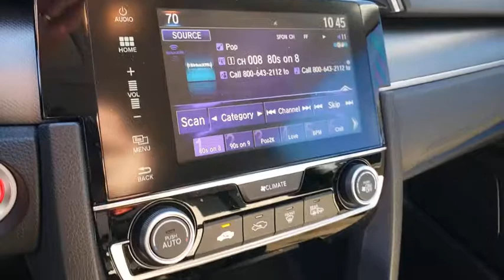2018 HONDA CIVIC Henderson, Las Vegas, Laughlin, St George, Flagstaff, NV P16255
BURGUNDY NIGHT PEARL [LISTING TYPE] 2018 HONDA CIVIC available in Henderson, Arizona at Findlay Honda Henderson. Servicing the Las Vegas, Laughlin, St George, Flagstaff, NV area.
2018 HONDA CIVIC EX CVT - Stock#: P16255 - VIN#: 19XFC2F74JE021170

EX trim. Dealer Certified, CARFAX 1-Owner, Excellent Condition. WAS $17,984, PRICED TO MOVE $2,500 below Kelley Blue Book! Moonroof, iPod/MP3 Input, Onboard Communications System, Satellite Radio, Aluminum Wheels, Back-Up Camera CLICK ME!br /br /KEY FEATURES INCLUDEbr /Sunroof, Back-Up Camera, Satellite Radio, iPod/MP3 Input, Onboard Communications System MP3 Player, Keyless Entry, Child Safety Locks, Steering Wheel Controls, Electronic Stability Control. Honda EX with Burgundy Night Pearl exterior and Ivory interior features a 4 Cylinder Engine with 158 HP at 6500 RPM*. Serviced here, Non-Smoker vehicle, Originally bought here br /br /EXPERTS REPORTbr /Edmunds.com explains All around, the Civic's driving performance is top-notch, with strong brakes and accurate steering.. br /br /EXCELLENT VALUEbr /Was $17,984. This Civic Sedan is priced $2,500 below Kelley Blue Book. br /br /SHOP WITH CONFIDENCEbr /182-point inspection by factory-trained technicians on all Honda Certified vehicles, 7yr/100,000 mile Powertrain Warranty as well as, Extended coverages are available for purchase. Vehicles purchased within the new car warranty period extends the Comprehensive Coverage from, 3yr/36,000 to 4yr/48,000 miles, Up to two complimentary oil changes within the first year of ownership, 24-hour Roadside Assistance included with towing, lock-out assistance, tire change and fuel delivery, Sirius XM 3 month free trial period on eligible factory equipped vehicles. Honda Certified Warranty is transferable if vehicle is sold to a subsequent private owner. 1yr/12,000 miles Comprehensive Coverage (from original service date) with $0 deductible br /br /Pricing analysis performed on 12/30/2020. Horsepower calculations based on trim engine configuration. Please confirm the accuracy of the included equipment by calling us prior to purchase. br /
Side Impact Beams,Dual Stage Driver And Passenger Seat-Mounted Side Airbags,Low Tire Pressure Warning,Dual Stage Driver And Passenger Front Airbags,Curtain 1st And 2nd Row Airbags,Airbag Occupancy Sensor,Rear Child Safety Locks,Outboard Front Lap And Shoulder Safety Belts -inc: Rear Center 3 Point, Height Adjusters and Pretensioners,Back-Up Camera,Honda LaneWatch Right Side Camera,Reclining Front Bucket Seats -inc: driver seat manual height adjustment and adjustable head restraints,6-Way Driver Seat -inc: Manual Fore/Aft Movement,4-Way Passenger Seat -inc: Manual Fore/Aft Movement,60-40 Folding Bench Front Facing Fold Forward Seatback Rear Seat,Manual Tilt/Telescoping Steering Column,Front Cupholder,Rear Cupholder,Compass,Valet Function,Power Fuel Flap Locking Type,Remote Releases -Inc: Power Cargo Access,Cruise Control w/Steering Wheel Controls,Automatic Air Conditioning,HVAC -inc: Underseat Ducts,Glove Box,Driver Foot Rest,Interior Trim -inc: Metal-Look Instrument Panel Insert, Metal-Look Door Panel Insert and Metal-Look Interior Accents,Full Cloth Headliner,Metal-Look Gear Shifter Material,Day-Night Rearview Mirror,Driver And Passenger Visor Vanity Mirrors w/Driver And Passenger Illumination, Driver And Passenger Auxiliary Mirror,Full Floor Console w/Covered Storage and 1 12V DC Power Outlet,Front Map Lights,Fade-To-Off Interior Lighting,Carpet Floor Trim and Carpet Trunk Lid/Rear Cargo Door Trim,Cargo Space Lights,Instrument Panel Bin, Driver / Passenger And Rear Door Bins,Delayed Accessory Power,Systems Monitor,Outside Temp Gauge,Digital/Analog Display,Seats w/Cloth Back Material,Fixed Rear Head Restraints,Sliding Front Center Armrest and Rear Center Armrest,1 Seatback Storage Pocket,Perimeter Alarm,Engine Immobilizer,1 12V DC Power Outlet,Air FiltrationRadio: 180-Watt AM/FM/HD/SiriusXM Audio System -inc: 8 speakers, 7-inch display w/high-resolution WVGA (800x480) electrostatic touch-screen and customizable feature settings, Bluetooth HandsFreeLink, Bluetooth s